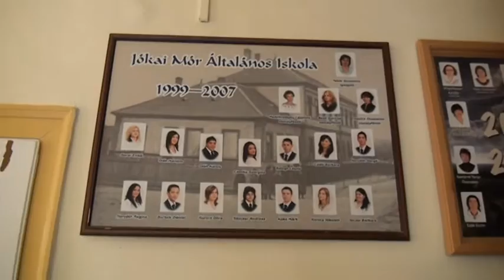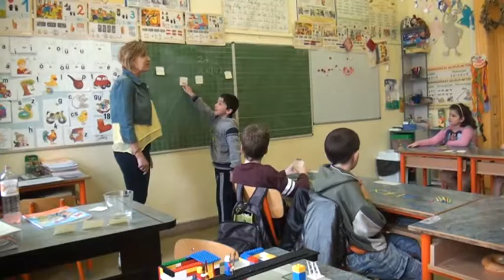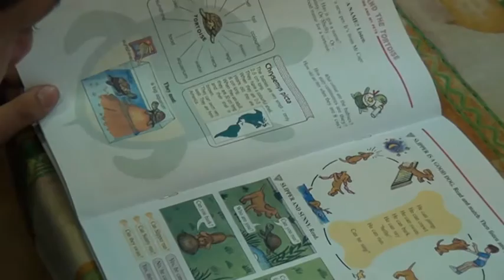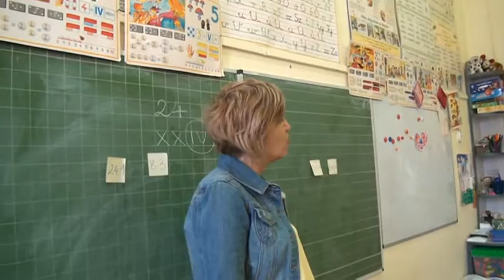Piliscsabai Jókai Mór Általános Iskola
Suli körkép sorozatunkban most ismerjék meg a Piliscsabai Jókai Mór Általános Iskolát.